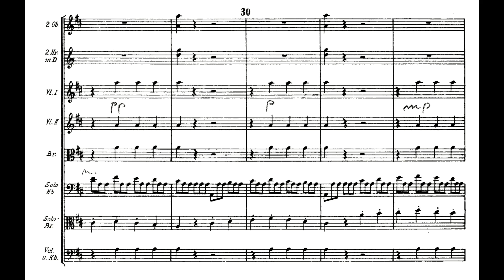Carl Ditters von Dittersdorf - Sinfonia Concertante for Double Bass and Viola - Score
Karl Ditters von Dittersdorf (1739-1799)
Concerto for Viola and Double Bass - Sheet Music
I. Allegro 00:00
II. Andantino 05:01

Czech Chamber Soloists
Conductor: Leos Svarovsky
Viola: Ladislov Kyselak
Double Bass: Miloslav Jelinek
Panton Record Label